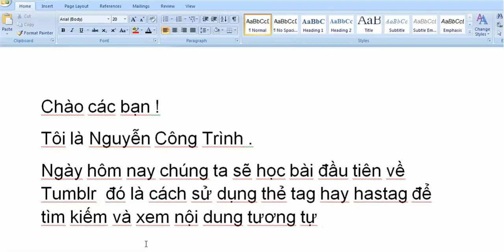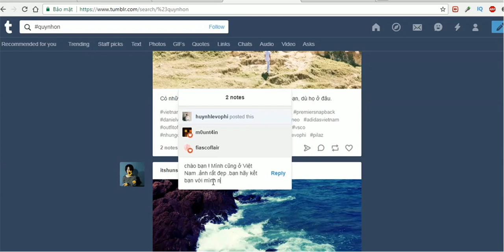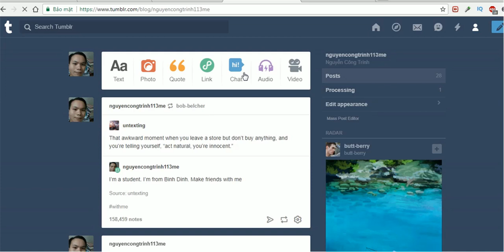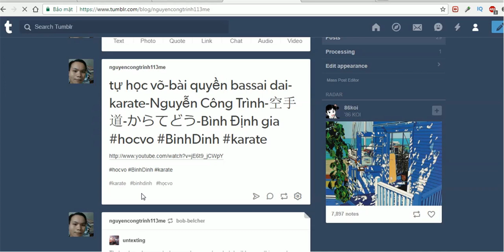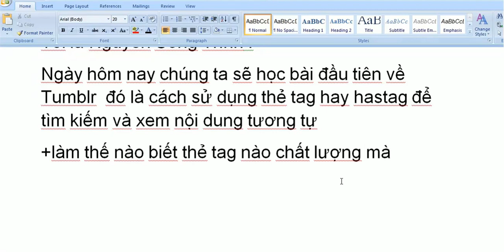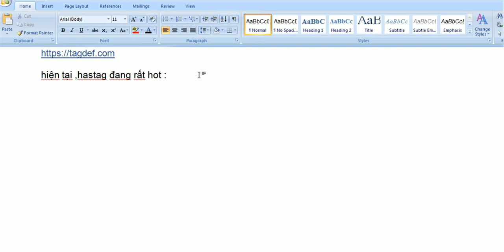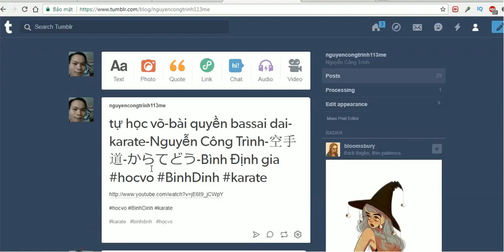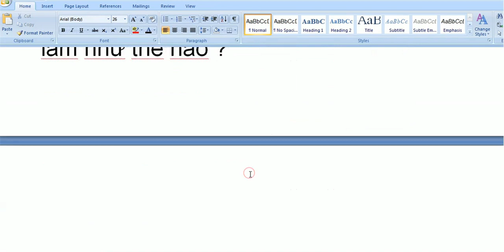cách tìm kiếm trên Tumblr-thẻ tag ,hashtag-Nguyễn Công Trình-marketing-cộng đồng Tumblr Việt Nam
cách tìm kiếm trên Tumblr-Bài 1-thẻ tag ,hashtag-Nguyễn Công Trình-cộng đồng Tumblr Việt Nam
kênh còn có : androi ,mạch lọc ,phim hay
các vấn đề khác :tumblr fotos,tumblr girls,how to tumblr,instagram,imitando fotos tumblr,marketing ,fotos,